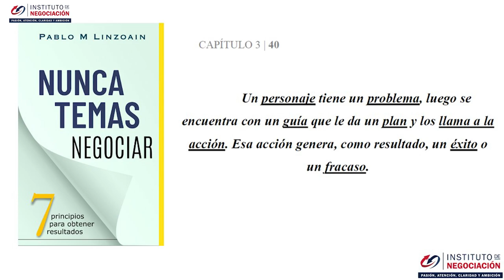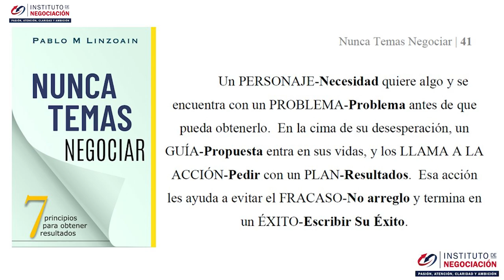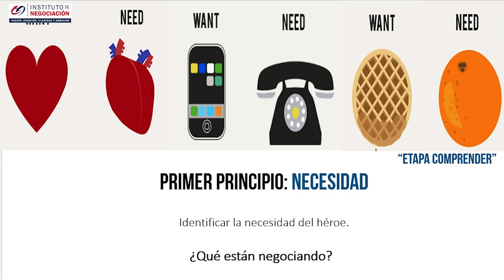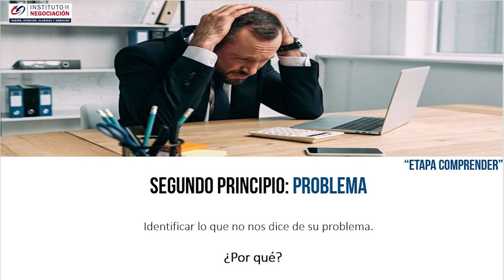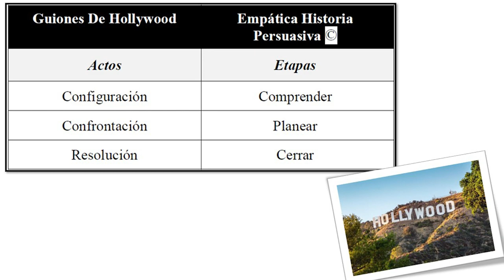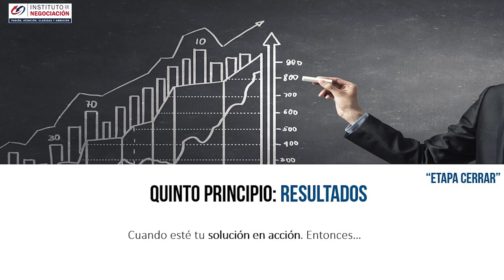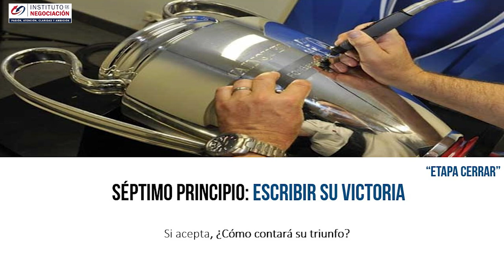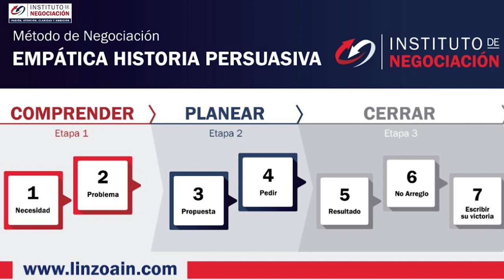Métodos Infalibles Para Manipular A Las Personas Segun Steve Jobs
👉🏻 El destacado experto internacional en negociación, Pablo M. Linzoain, muestra El Arte De Persuadir - Métodos Infalibles Para Manipular Segun Steve Jobs

El Arte De Persuadir - Métodos Infalibles Para Manipular Segun Steve Jobs

Obtene tu copia de mi libro